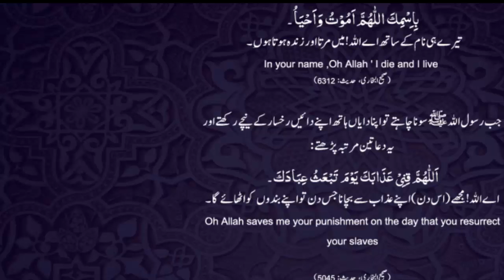Sone se pehley ki dua - Sahi e Bukhari Hadees No. 5312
Islamic Information
Sone se pehley ki dua
Hazrat Muhammad S.A.W ki dua
Sahi e Bukahri
Hadees No. 5312
Islamic Knowledge